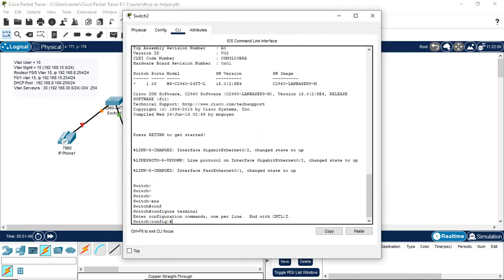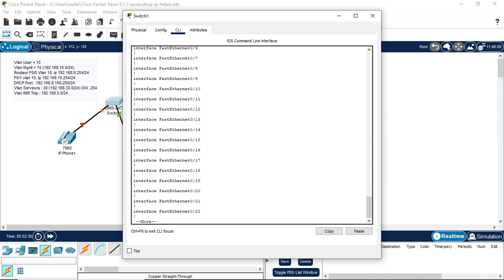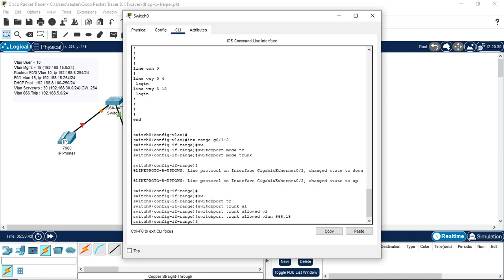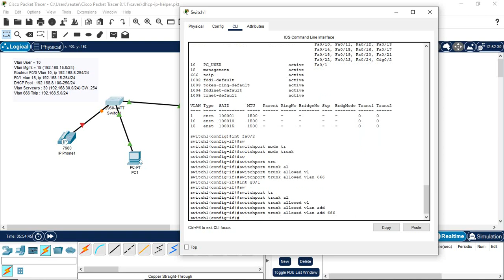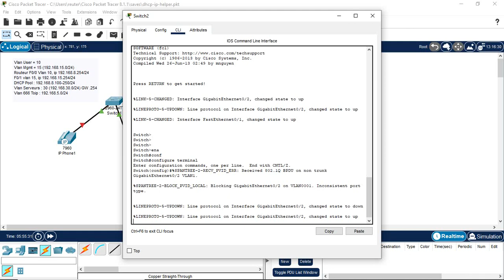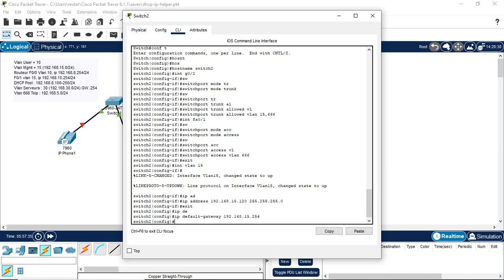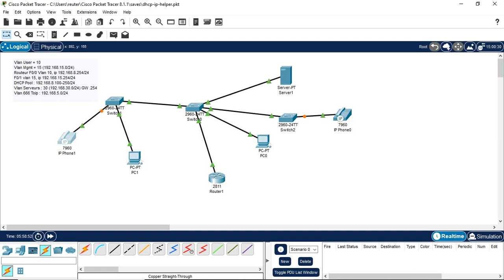Video 7 IP Phone on LAN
Connecting IP Phone - Sample